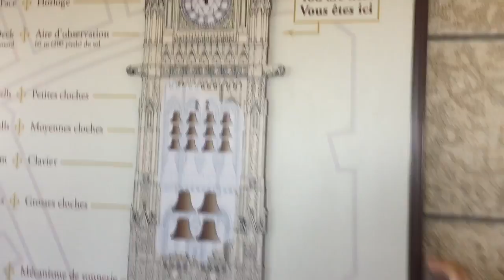Montreal & Ottawa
my amazing trip to Ottawa, Ontario and Montreal Quebec!